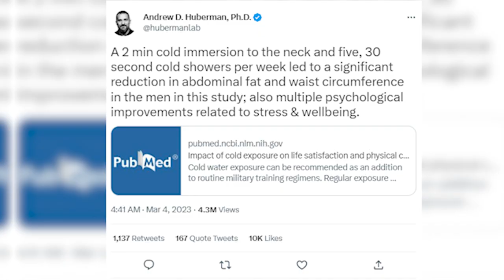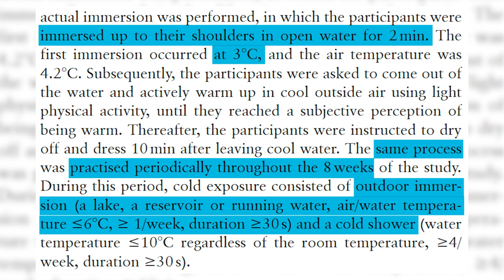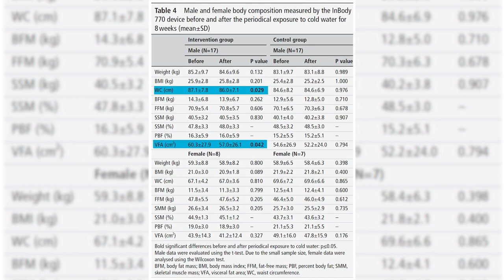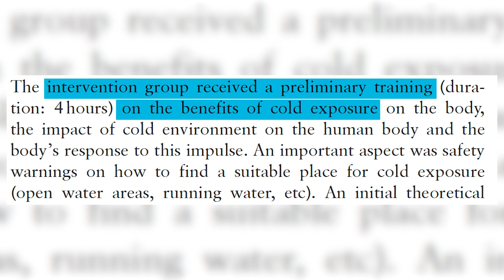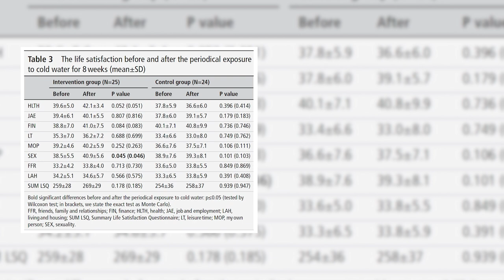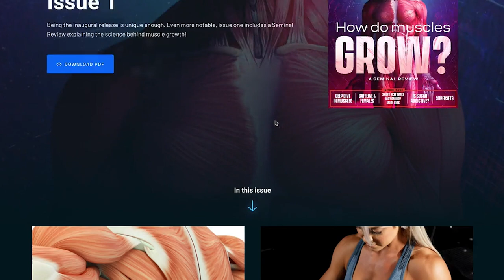Cold Water Immersion & Fat Loss | Educational Video | Biolayne